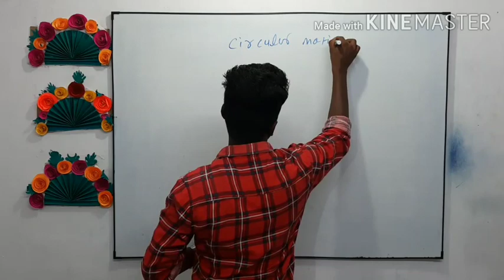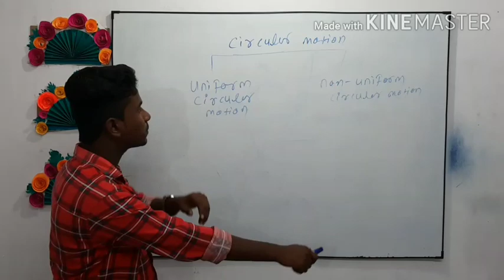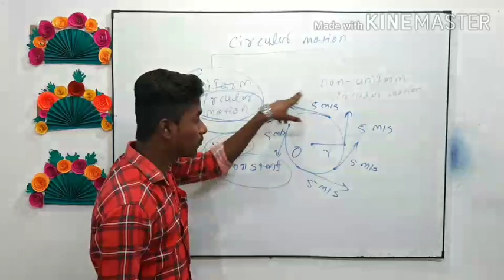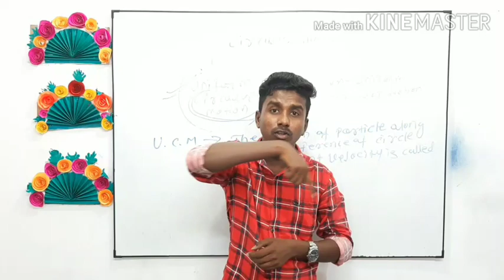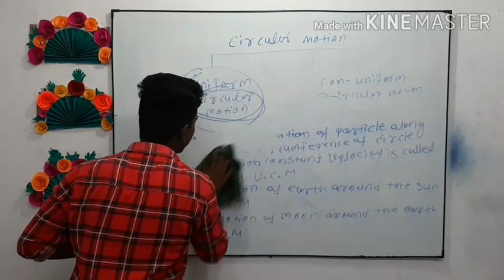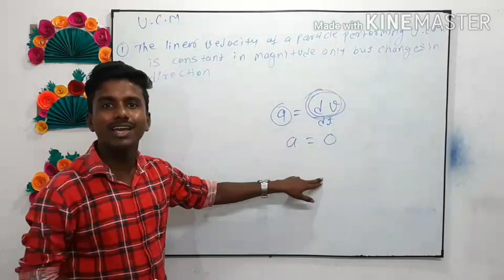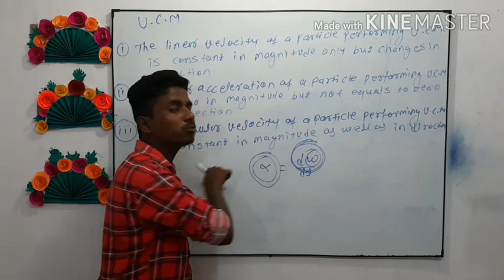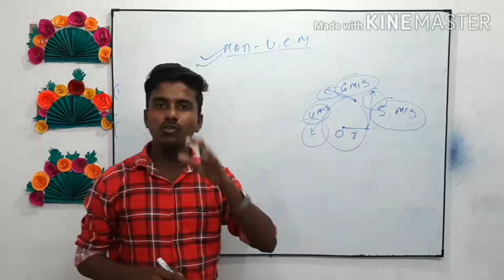What is Uniform and non-uniform circular motion in hindi | Rotational Dynamics part (04)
Types of Circular Motion
Uniform circular motion and non-uniform circular motion